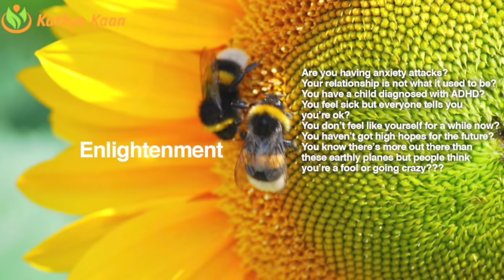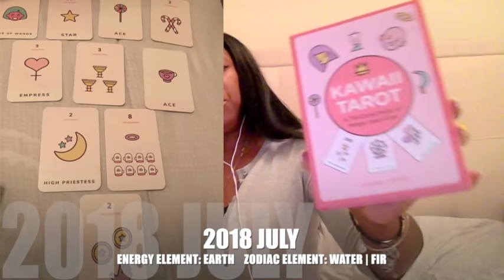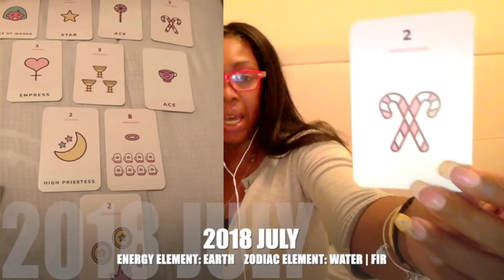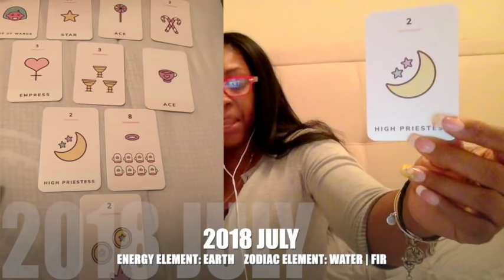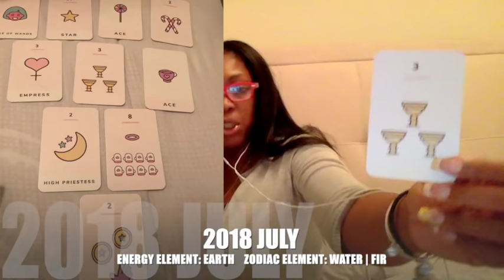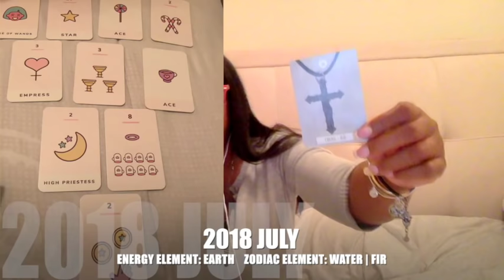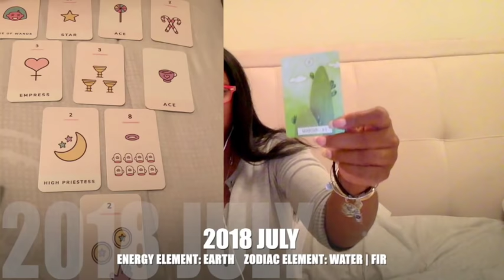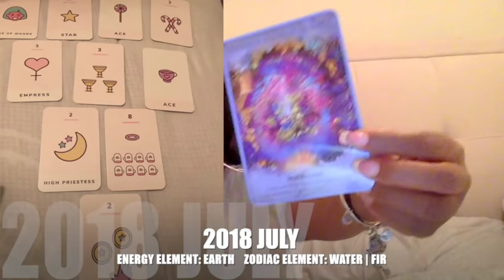AQUARIUS JULY 2018 💝PEACE | HARMONY | CELEBRATION BY Kathye Kaan